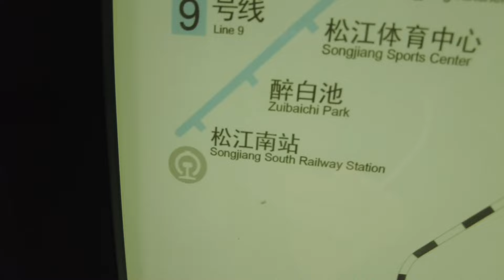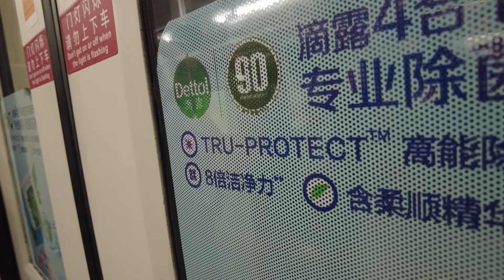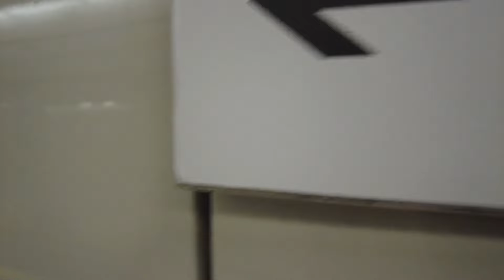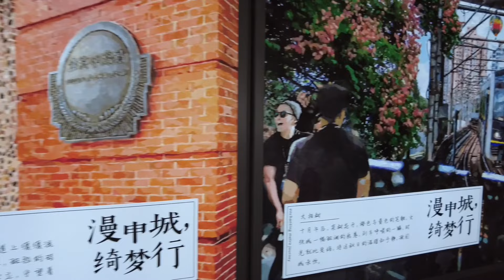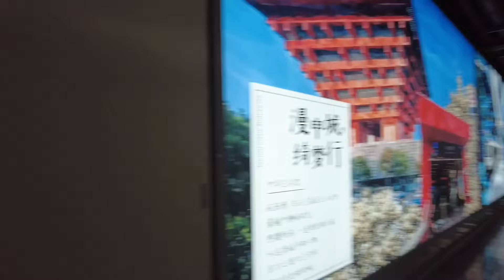上海地下鉄の現状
上海の地下鉄に乗ってみた 7号线 2024年7月撮影